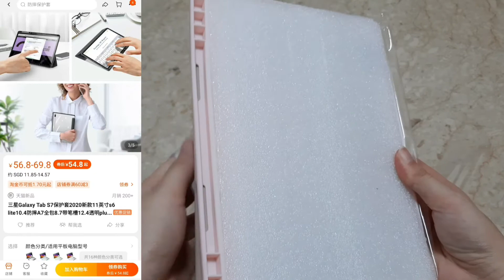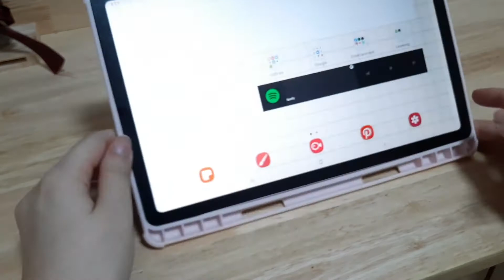Taobao Unboxing Haul | Samsung Buds+ Case | Samsung Galaxy Tab S6 Lite Cover | Embroidery Hoop Stand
Ohaiyo~!

Today I will be doing an unboxing video for my Taobao haul! Waited for about a month before receiving these items. Pretty pleased with my purchase this time round :)

| ITEMS |

1. Buds + case in Nintendo Switch design

2. S6 Lite Cover

3. White Sandals with heels

4. Nivea Hand Lotion

5. Embroidery Hoop Stand

| MUSIC |